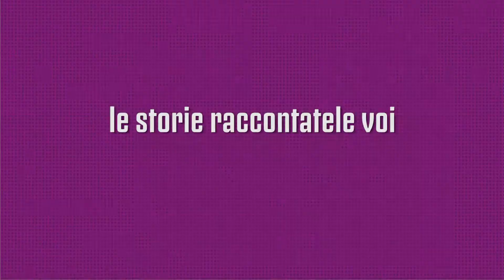Caritas e Immigrazione. Il progetto di Antonio Bellinzas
Volontario in pensione, insegna la lingua italiana ad un gruppo di migranti. Appello alla donazione di libri